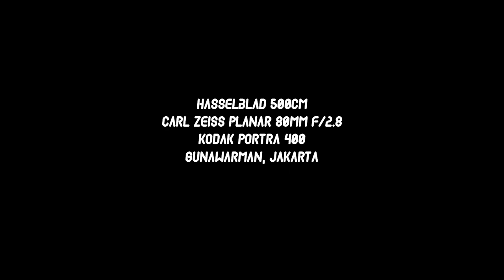HASSELBLAD 500CM + KODAK PORTRA 400 // QUICKIE ROLL #25 - HARRIS SYN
Quickie roll is based on our love to analog photography, and then we invite different person weekly to do a quick photoshoot on how they would spend their film roll in the slight of time.

Dev&scan: Soupnfilm
soupnfilm's Instagram

Videographer : desbins
Editor : desbins